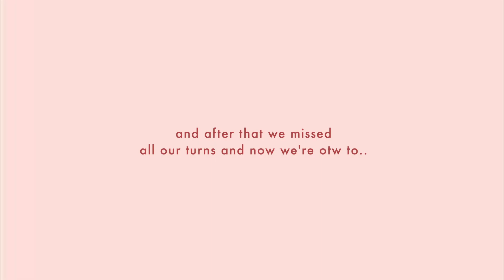Drive With Us + Car Tour 😜 | Ry Velasco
WHAT I'M WEARING:
› Lipstick, L'oreal Rouge Signature, iExplore

Instagram › @RyVlsco
Twitter › @RyVlsco

Some K-products I adore!